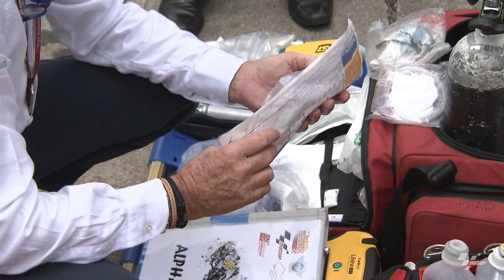El Ángel de los Pilotos: Dr. Charte vs. Joan Mir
El piloto de MotoGPTM  Joan Mir y el Dr. Ángel Charte, director del Servicio Médico Quirónsalud de MotoGP, cuentan cómo se enfrentan a cada carrera desde sus diferentes posiciones, a la vez que analizan la importancia de poder contar con un equipo médico de alto nivel en cada carrera del mundial.